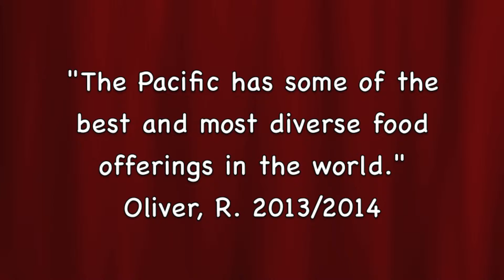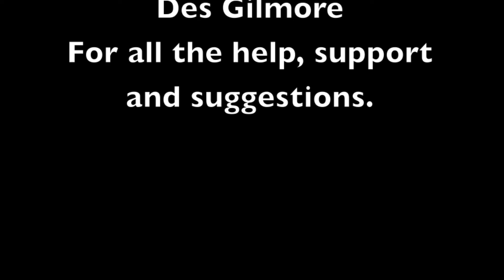Pacific food by Laura for ANTH210 (Class of 2014)